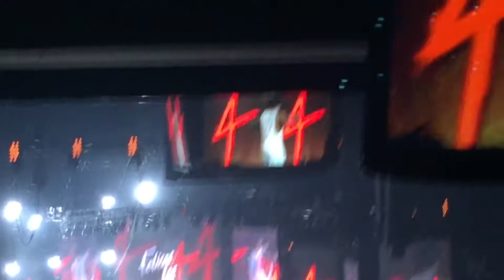Maluma en Monterrey | Pollo24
Felices los 4